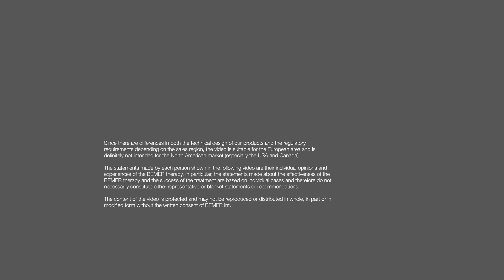BEMER als tussendoortje | NL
Christine Franz is vroedvrouw uit passie. Inclusief een werkweek van 70 uur. BEMER helpt zodat ze zich toch goed en fit voelt – dankzij een dagelijks tussendoortje.
- Slechts tweemaal per dag acht minuten op de BEMER mat volstaat
- De pulserende magneetveldtherapie ondersteunt het organisme op diverse manieren
- Je kunt beter ontspannen en je batterijen opladen